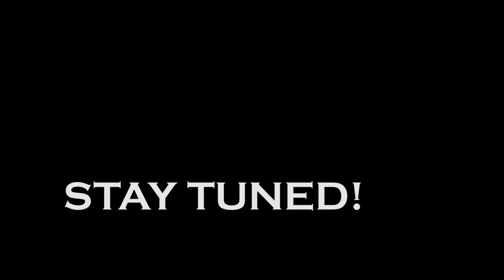Small Soldiers - Kip's Teaser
Guess who's coming to town? ;)